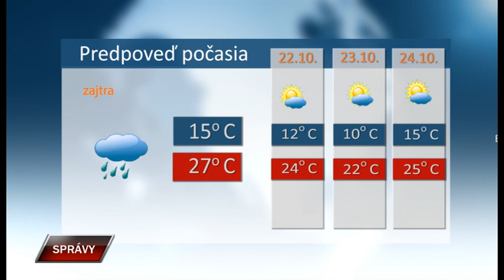Spravy 20 10 2023